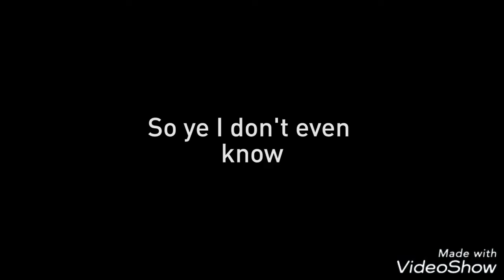Fortnite Epic moments and fails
I am trying my best to make fun fortnite videos. Thanks for watcing